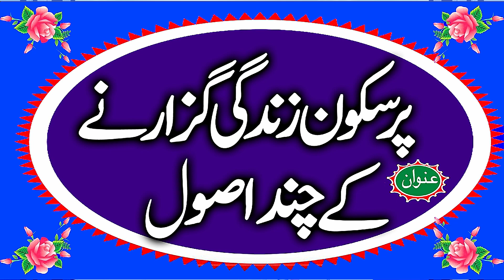Pur Sakon Zindagi guzarne ky Cand Asool || By Molana Bilal Mdani || abdullah islamic 2022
●▬▬▬▬▬▬ஜ۩۞۩ஜ▬▬▬▬▬▬●
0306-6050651 ویڈیو بنوانیں کے لیے رابطہ کریں     میاں عبداللہ
●▬▬▬▬▬▬ஜ۩۞۩ஜ▬▬▬▬▬▬●